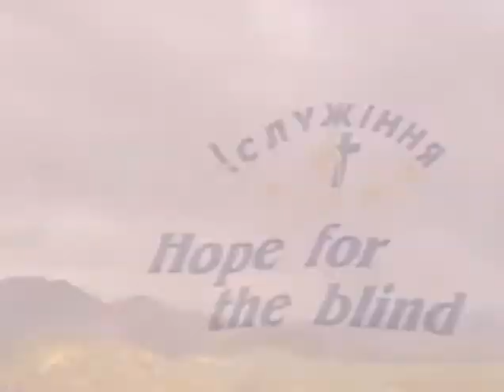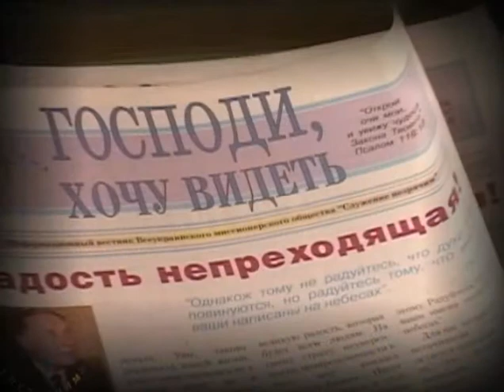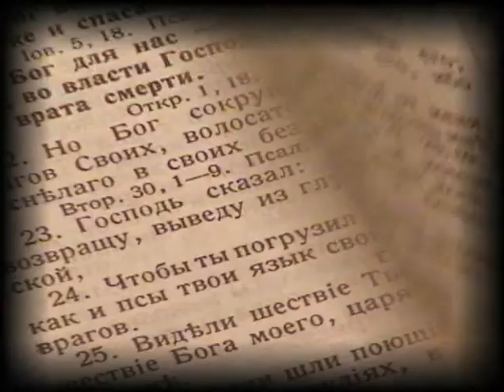Клип "МНЕ ЗАДАНИЕ ДАЛ ХРИСТОС"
Изучив ситуацию духовной изоляции инвалидов по зрению, мы убедились, что незрячие, это люди, которые сегодня особенно нуждаются в Евангелии. Поэтому Бог побудил нас нести Благую Весть инвалидам по зрению. Мы выступаем с евангелизационными концертами и проповедями перед незрячими. После таких встреч организовываются группы по изучению Библии со слепыми. Миссия проводит социальную помощь слепым.